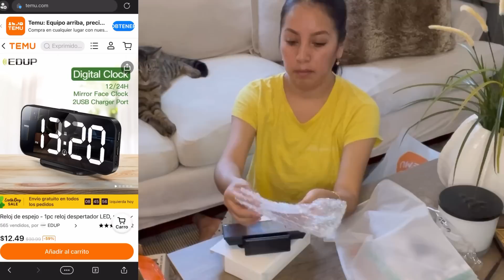✅OMG!! Estaba muy SUCIO, LIMPIADOR del INODORO, PIEDRA PÓMEZ, LIMPIADORES ÚTILES y más con TEMU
💗Haz clic en este link para comprar los mismos productos en Temu!
Envío GRATIS + devoluciones GRATIS hasta 90 días.

Lo mostrado en el video:
1. Pack Of 2, Retractable Silicone Folding Candy Color Funnel $1.19💰

2. 5/12pcs Microfiber Cleaning Cloth $3.99💰

3. 1pc Stainless Steel 3 In 1 Fish Scale Knife $1.79💰

4. 1pc Stainless Steel Egg Beater - Efficient Baking Tool For Chefs And Home Cooks $1.89💰

5. 1pc Non-Slip Stainless Steel Food Tongs Meat Salad Bread Serving Clip Barbecue Grill Buffet Clamp Cooking Tools $1.29💰

6. 1pc, 2 In 1 Dumpling Maker $1.29💰

7. 1 Pack, Zinc Alloy Manual Masher Garlic Masher, Garlic Masher $2.79💰

8. 1pc/Pack, Stainless Steel Seasoning Balls $1.09💰

9. 4pcs/7pcs Thailand Teak Natural Wood Tableware Spoon $17.99💰

10. 1pc Wireless Handheld High Suction Mini Car Vacuum Cleaner Cordless 10000PA Suction Household And Car Lightweight Vacuum Cleaner (Comes With Battery) $8.79💰

11. 1pc Wooden Anti-scalding Anti-fall Cute Mug Cup 3.94IN*2.75IN $3.59💰

12. 1pc Onion Shaped Red Crisper $1.69💰

13. 1pc Tomato Shaped Plastic Sealing Storage Box $2.19💰

14. 1pc White Garlic Plastic Storage Box $2.19💰

15. 1pc Lemon Plastic Storage Box $2.39💰

16. 1pc 304 Stainless Steel Vacuum Cup $6.39💰

17. 5pcs Silicone Laundry Ball, Reusable Clothes Hair Removal Cleaning Tool $1.09💰

18. 1pc V-shaped Crevice Brush $1.79💰

19. 1pc Dust Cleaner $8.39💰

19. 1pc Bathroom Pumice Cleaning Brush $0.37💰

20. 1pc Crevice Brush Gap Deep Cleaning Brush $1.49💰

21. 1pc 280cm Adjustable Telescopic Duster Brush $5.89💰

22. 1pc Pipeline Dredging Brush $0.69💰

23. 1pc/1set, Flat Razor Blade Scraper $0.79💰

24. 30/150pcs, Toilet Cleaner Sheet $1.49💰

25. 1pc Digital Alarm Clock $11.99💰

26. 1/4pcs Hair Spray Bottles $1.69💰

27. Lighter Electric Lighter Rechargeable Arc USB Candle $5.89💰

28. Multifunction Cooking Pot Electric Burner Cut-out Bake-pan All-In-One $33.99💰

29. Lighter Electric Lighter Candle Lighter USB Lighter With Upgraded LED Battery $5.89💰